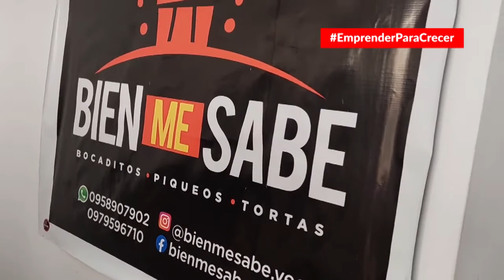Emprender para crecer Me sabe bien